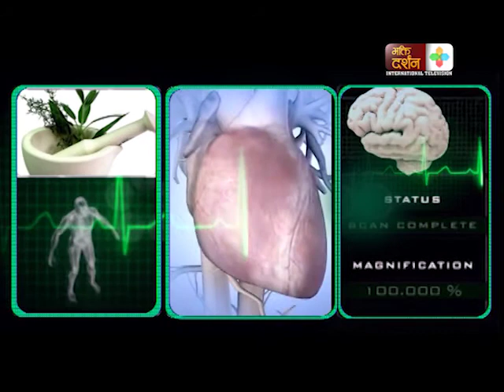पित्त थैलिमा क्यान्सर कसरी हुन्छ? | Gall Bladder Cancer | Dr Rakesh Shah | BD Clinic | BDTV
Darshan International Television spreads “Spiritual Philosophy” not just culture. It holds a deep and pure reason to create a good human being, family, society, nation and a good world to live in.  It is socio-spiritual-cultural network, reaching out to our viewers across the world. We are dedicated towards all philosophies. We have religious and spiritual solidarity, culture and dissemination of the vast and timeless knowledge of our great & Sanatana Dharma to the people of the world and vividly portray this strong heritage for the upliftment of human life in all its spheres. Bhakti Darshan International Television aims at exposing and reminding people all over the world and more particularly the new generation of our strong roots to further reinforce our mettle.

Bhakti

Published On: Aug 18, 2016